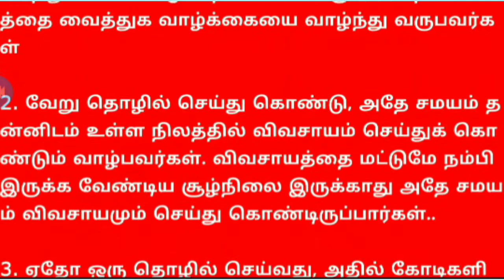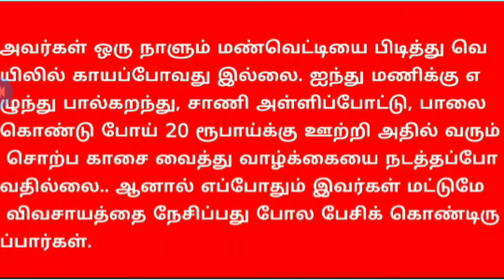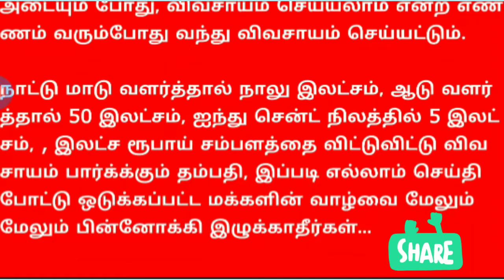தற்சார்பு விவசாயம் என்றால் என்ன what is Subsistence farming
மரபுரீதியான_விவசாயம் vivasayam kappom indraya vivasayam katturai essay on agriculture organic farminப விவசாயம் கட்டுரைகள்,விவசாயம் காப்போம் கட்டுரை விவசாயம் பேச்சுப்போட்டி விவசாயம் பற்றிய தகவல் விவசாயம் அன்றும் இன்றும் கட்டுரை விவசாயம் என்றால் என்ன தற்சார்பு விவசாயம்Subsistence farming subsistence farming in tamil தற்சார்பு விவசாயம் types of farmers different types of farmers farmer emotional விவசாயம் காப்போம் விவசாயம் உலகம் இயற்கை விவசாயம்